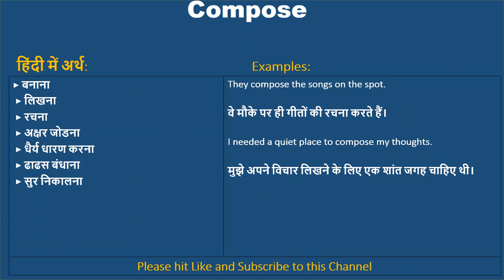Compose ka kya matlab hota hai, Compose meaning in Hindi